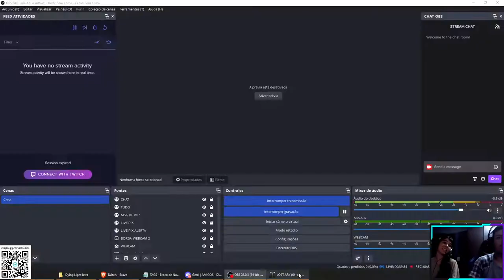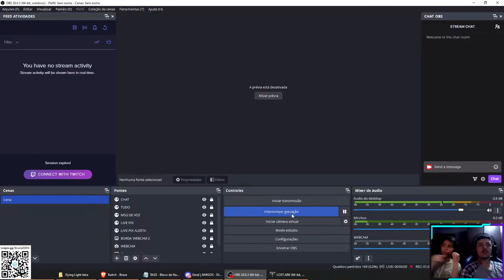LOST ARK COOP LORRAYNE - PART 47